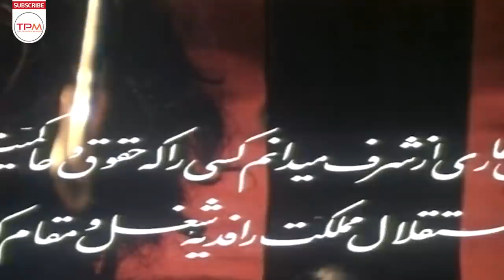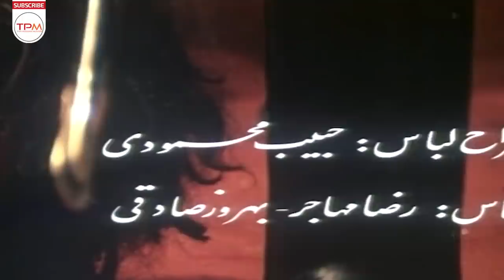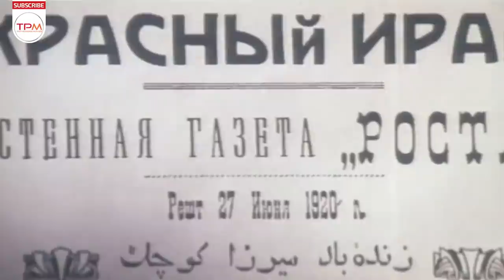فیلم ایرانی سردار جنگل - Sardar Jangal Film Irani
داستان فیلم  سردار جنگل👇
ارتش سرخ برای دستگیری ژنرال دنیکین و تار و مار کردن بقایای گارد سفید، وارد بندر انزلی می‌شود. نمایندگان جنبش جنگل، از ژنرال راسکولنیکف و ارژنیکیدزه استقبال و میرزا کوچک خان با آنان در کشتی کورسک ملاقات می‌کند و پیمانی ۹ ماده‌ای منعقد می‌کنند. به دنبال آن جمهوری گیلان برقرار می‌شود. مدتی بعد با وقوع «کودتای سرخ» میرزا و یارانش به جنگل می‌زنند. میرزا دو تن از یاران خود به نام‌های میرصالح مظفرزاده و گائوک را برای توضیح اهداف نهضت جنگل، به اتحاد شوروی می‌فرستد. حیدرخان عمواوغلی، از اعضای حزب کمونیست ایران، برای نظارت و کمک به منطقه اعزام و کمیته جدیدی تشکیل می‌شود که احسان الله خان، از یاران نزدیک میرزا، در آن نقشی ندارد. خالو قربان، که تا آن لحظه با نهضت همکاری داشته، با میرزا از درِ مخالفت درمی‌آید و جنگ برادر کشی آغاز می‌شود. لشکر قزاق به فرماندهی رضاخان به هر دو گروهِ متخاصم حمله می‌آورد و در وضعی متشنج رضاخان وارد گیلان می‌شود. انقلاب شکست می‌خورد. میرزا و تنی چند از یارانش برای یاری گرفتن از سران ایلِ شاهسون، به سوی خلخال حرکت می‌کنند. راهنمای او کشته می‌شود و میرزا در برف و کولاک یخ می‌زند. جسد او را می‌یابند و سر از پیکرش جدا می‌کنند.
(میرزا کوچک خان) و (سردار جنگل) نام دو فیلم متوالی به کارگردانی و نویسندگی امیر قویدل می‌باشد که در سال ۱۳۶۲ ساخته شده‌اند و بخشی از مبارزات جنبش جنگل (علی الخصوص دوره دوم) تا لحظه مرگ میرزا را به تصویر می‌کشد.
 درباره فیلم سینمایی  سردار جنگل👆

کارگردان:  امیر قویدل
تهیه‌کننده: هادی مشکوة
آهنگساز: فریدون شهبازیان
تدوین: روح‌الله امامی
بازیگران:
ولی‌الله مؤمنی
علی ثابت‌فر
منوچهر اسماعیلی
سیروس قهرمانی
شهروز رامتین
کاظم افرندنیا
موسیقی: مجید انتظامی
تاریخ‌های انتشار: ۱۳۶۲
مدت زمان: ۹۵دقیقه
کشور: ایران
زبان: فارسی

The plot of Sardar Jangal Film Irani:
The Red Army enters the port of Anzali to arrest General Denikin and crush the remains of the White Guard. Representatives of the Jungle Movement welcomed Generals Raskolnikov and Arzhnikidze and met with them on the Kursk ship and Mirza Kuchak Khan, concluding a nine-point agreement. Following that, the Republic of Gilan is established. Sometime later, with the "Red Coup", Mirza and his companions hit the forest. Mirza sends two of his companions, Mir Saleh Mozaffarzadeh and Gauk, to the Soviet Union to explain the goals of the Jungle Movement. Haidar Khan Amu Oghli, a member of the Communist Party of Iran, is sent to oversee and assist the region, and a new committee is formed in which Ehsanullah Khan, a close associate of Mirza, has no role. Khalo Ghorban, who had collaborated with the movement until that moment, disagreed with Mirza and a fratricidal war began. The Cossack army, under the command of Reza Khan, attacks both hostile groups and enters Gilan in a tense situation. The revolution fails. Mirza and a few of his companions move to Khalkhal to get help from the leaders of the Shahsoon tribe. His guide is killed and Mirza freezes in the snow and blizzard. His body is found and his head is cut off from his body.